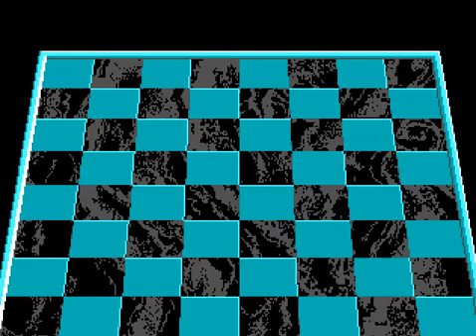[HUN] Battle chess gameplay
DOS-ra egy nem akármilyen sakk
Ha leütsz egy bábut, azok harcolni fognak egymással